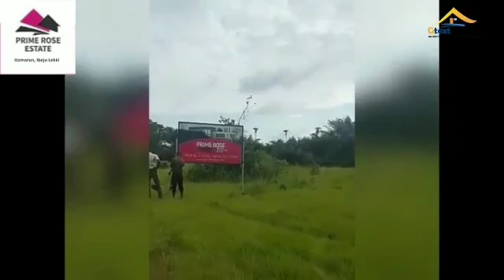WHY YOU SHOULD BUY LAND ON IBEJU LEKKI BY AMBODE AND DANGOTE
According to William Penn Adair he quote "Find out where the people are going and buy the Land before they get there"